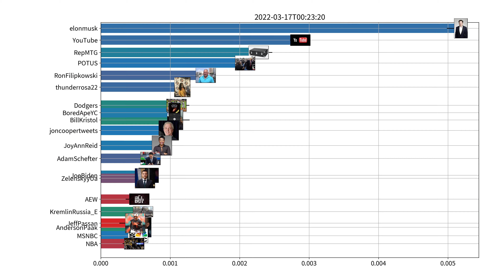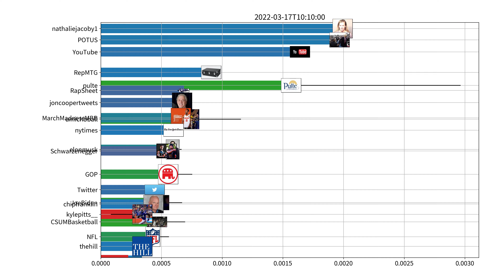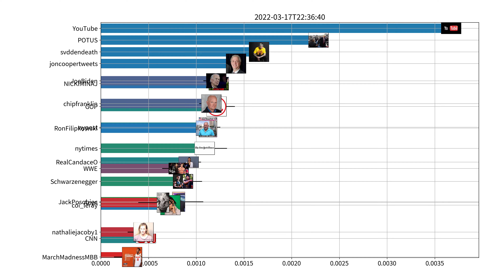Trending users on Twitter, US, 03-17-2022